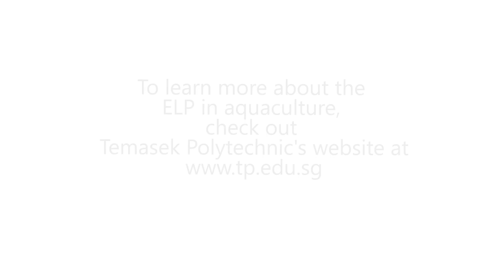A day in the life of an aquaculture technician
Meet Germaine Chong, a Earn & Learn Programme in Aquaculture candidate in Temasek Polytechnic! Check out what she does at Apollo Aquaculture as an aquaculture technician.